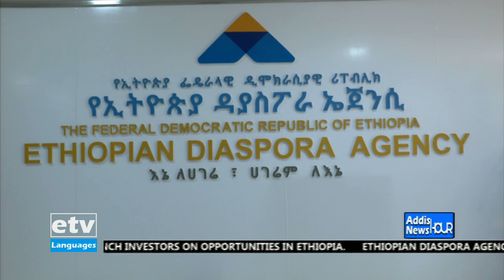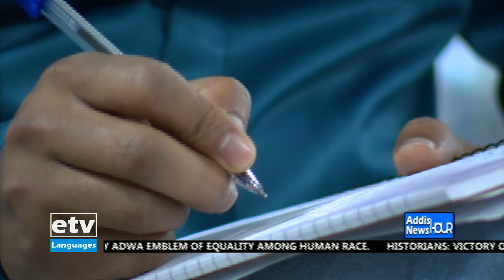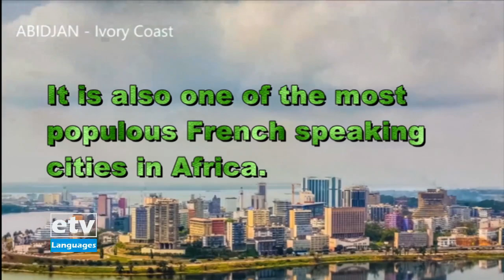English Evening Business News February 17/2021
English Evening Business News February 17/2021#ebc